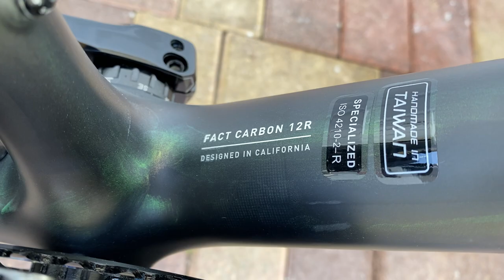2021 Specialized S-WORKS TARMAC SL7 Dura Ace Di2 Model!!!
This is the all new 2021 S-WORKS TARMAC SL7 in Matte Black Chamaeleon green and purple